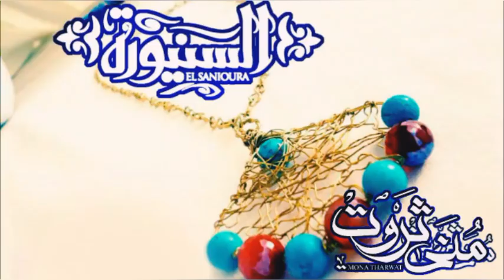اسورة بالسلك النحاس الذهبى مع احجار الاونكس الاسود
Mona_Tharwat_designs
Mona_Tharwat72

فيديو عمل الكف

فيديو عمل عقد من احجار العقيق الملونه

فيديو طريقة عمل تشكيل الورده من سلك النحاس